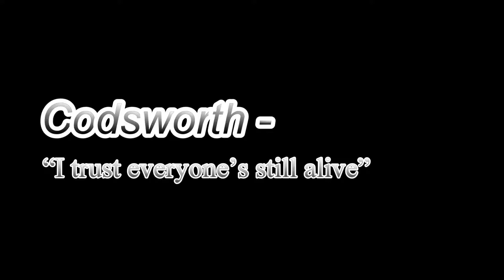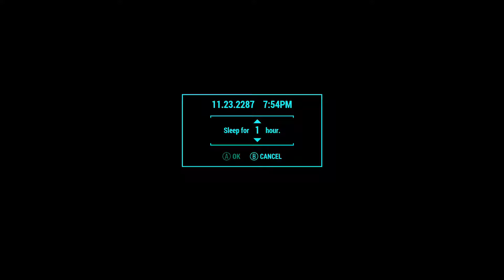Fallout 4 - Ep 69 - Army Of One - Let's Play - [PC,Survival,Horizon Mod]